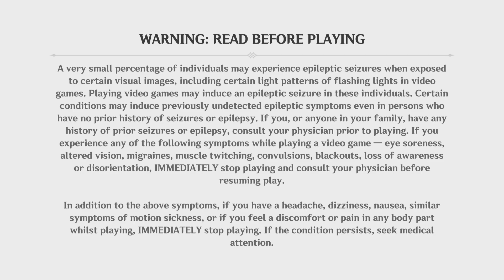Genshin Impact: Journey to Natlan!